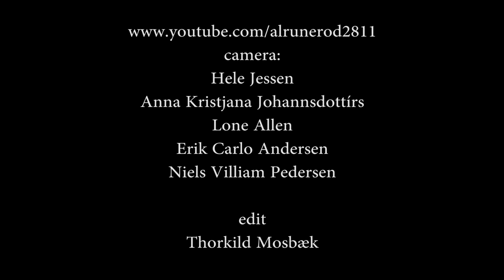5 The Blues Jam Team - se på dig selv 2014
Jan Edvard: sang og guitar - Simon von Wedege: guitar - Per Mygind: trommer - Søren Lindholt: bas - optaget i Helles's og Thorkild's have den 26. juni 2014